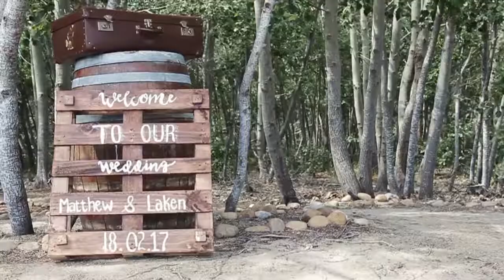The Wedding of Matthew & Laken